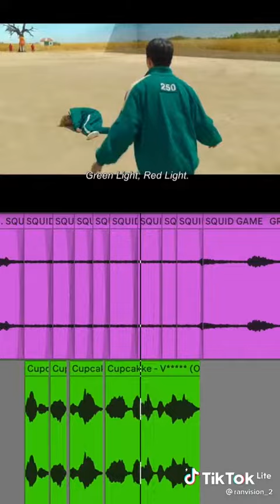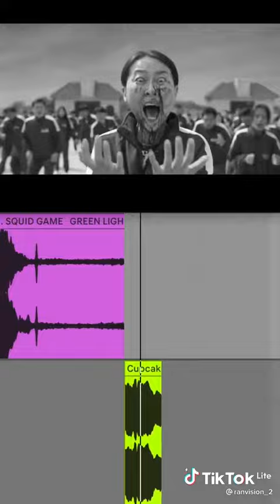greenlightredlightmeme smack my ass like a drum